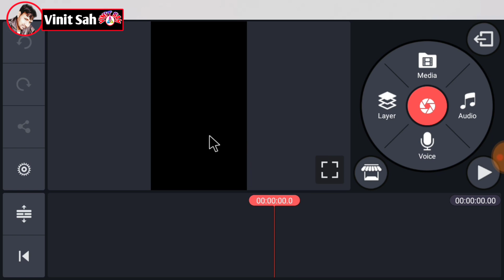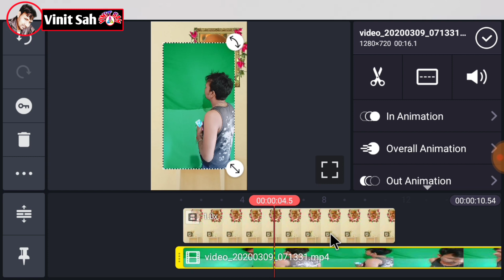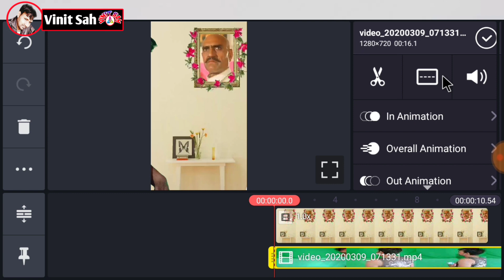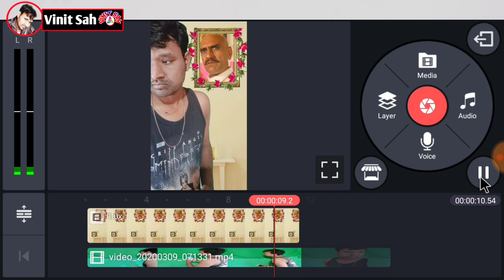Tiktok par Amrish Puri ke sath VFX kaise banaye | Tiktok New Trend | Vinit Sah | Vfx Tutorial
Tiktok par Amrish Puri ke sath video kaise banaye | Tiktok New Trend | Vinit Sah

Dosato main is video me bataya hu ki tarah se aap kinemaster ki helf Tiktok par amrish puri ke satb video kaise banaye